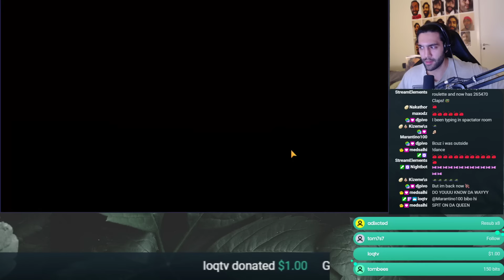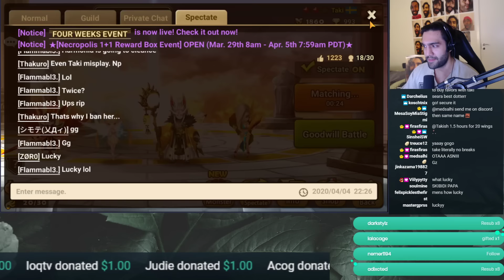30/30 Stream (it's a meme)? G2 Season 12 RTA Rush!! - Takish Twitch Stream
Summoners War Takish Twitch Stream Season 12 RTA Rush! Last Wings ft. Laika Alexandra can we get G3 again?

+ Rune Builds of my Monsterbox
+ Summon Sessions

+ Stream Highlights!

+ If you want to see some exclusive Taki Selfies